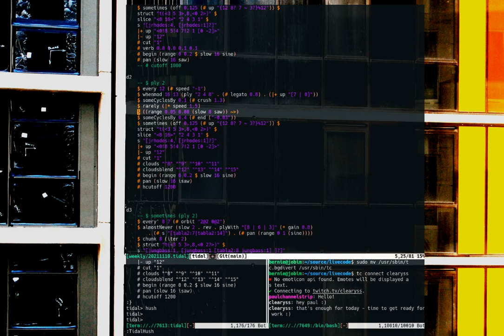Tidalcycles 20211110 sliced rhodes